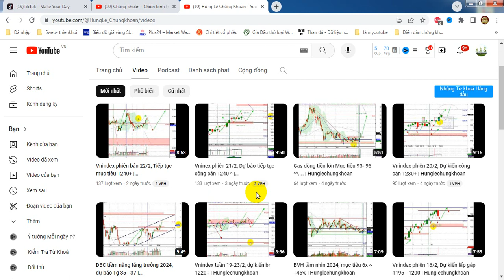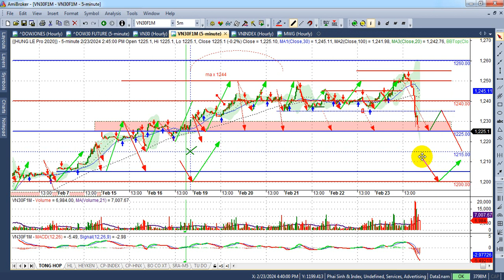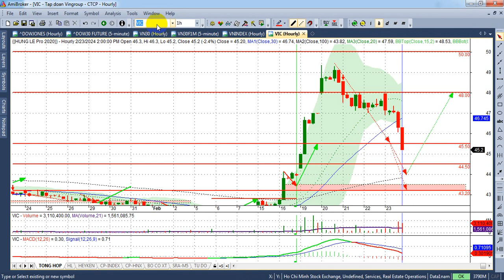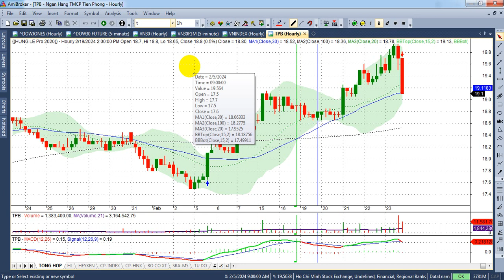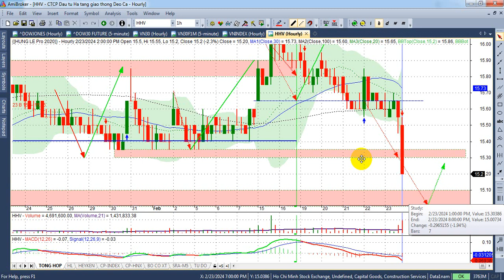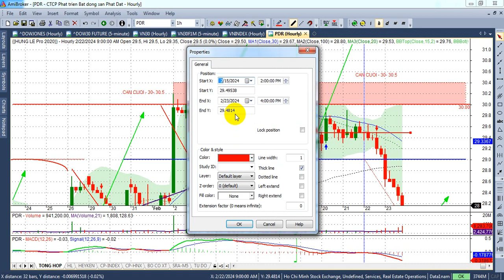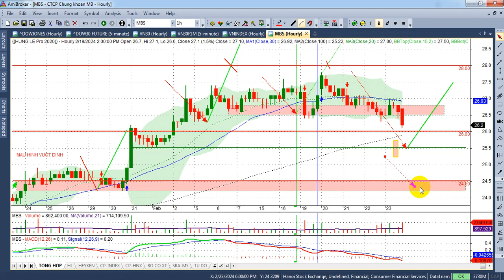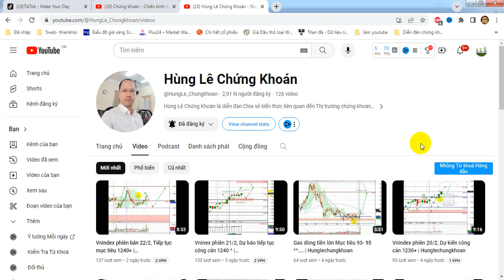Chứng khoán tuần 26- 1/3, Vnindex dự chỉnh 1175- 1180 - VIDEO 216 | Hunglechungkhoan